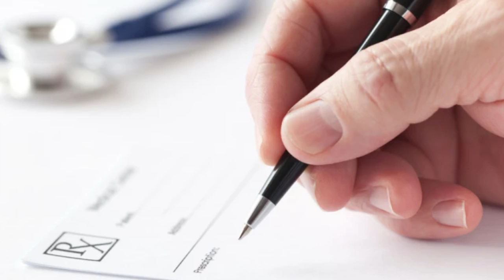Yegua No Quiere Dar a Luz, Cuando El Veterinari0 Ve La Ec0grafía Llama a La P0licía Rápidamente